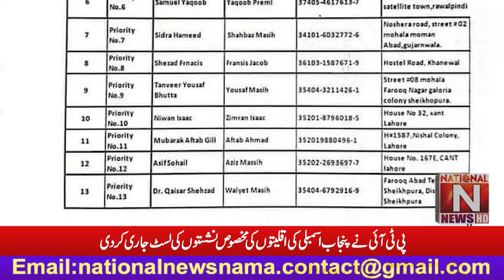PTI has released the list of reserved seats for minorities in Punjab Assembly. (National News Nama)